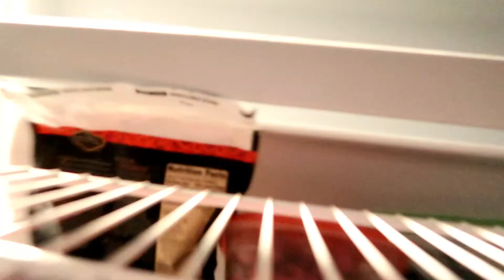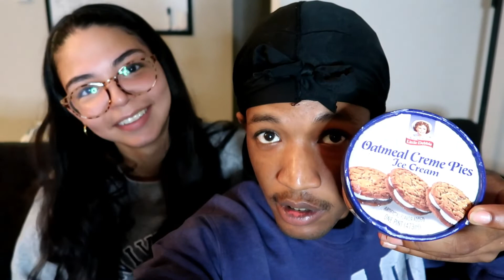LITTLE DEBBIE ICE CREAM REVIEW 🍦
thanks for watching! leave a like if you enjoyed and subscribe if you haven't yet as we have been posting every week!! stay tuned for next week's video and leave any video suggestions in the comments!